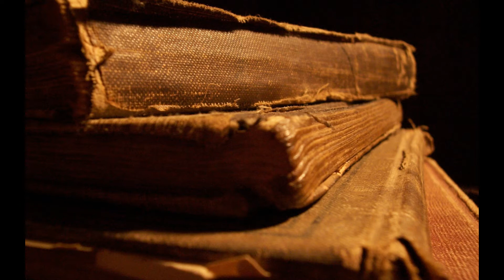Kide & JC Gorod Ponedelnik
Kide & the Jeans Community - "Город Понедельник", альбом "Старые песни о новой войне", 2000
Автор музыки и текста: Кайд